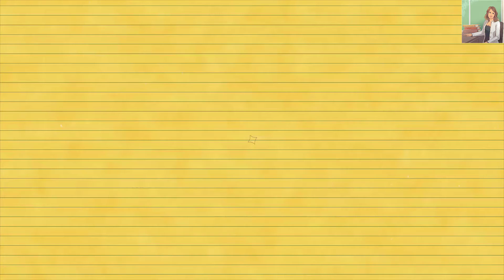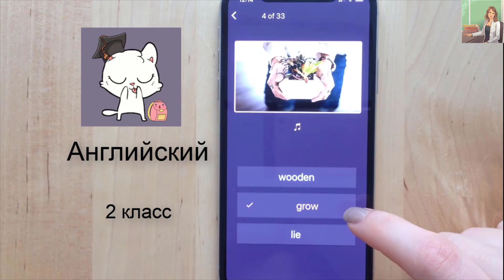Starlight (Звездный английский) 2 сборник грамматических упражнений стр 4 номер 4 ГДЗ решебник